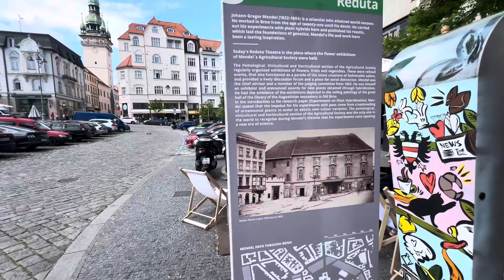Harley Davidson, Super Rally, Roadtrip, Brno, Czech Republic 🇨🇿 Day Nine, 18/05/2024